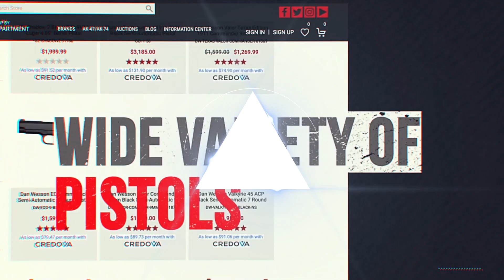ARSENAL SAM5-61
Arsenal SAM5 5.56x45mm AK47 rifle
The forged receiver blank requires over 5.5 hours of milling before assembly.
This 5.56x45 rifle combines authentic, high-quality features rarely seen in the American market. From its intermediate-length trapdoor buttstock to its removable muzzle device, every component of the SAM5 is engineered to provide decades of dependable and accurate service. The SAM5 rifle is an extremely sought after and a very collectible firearm.